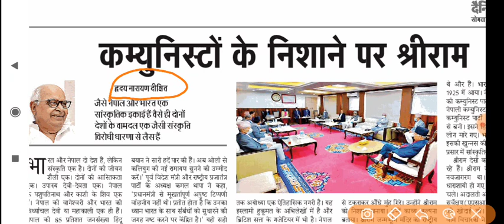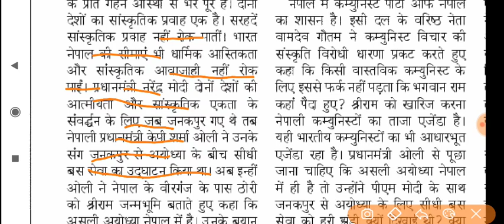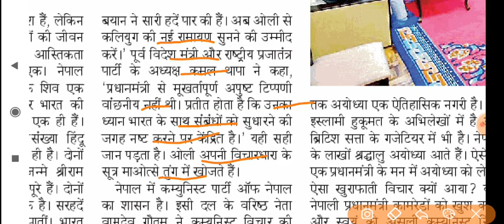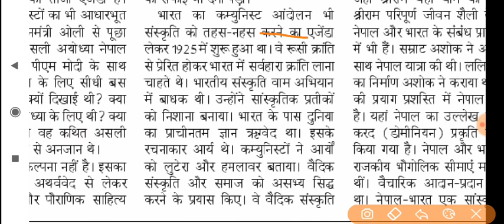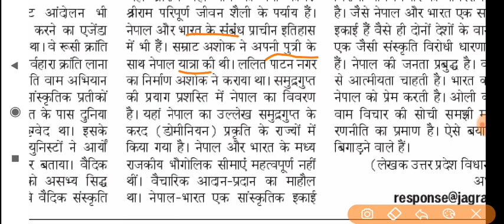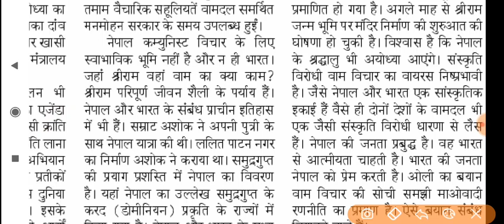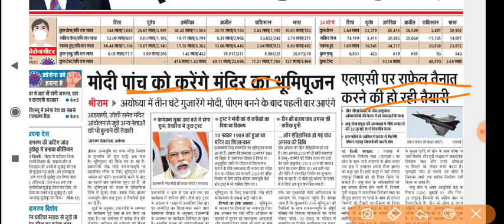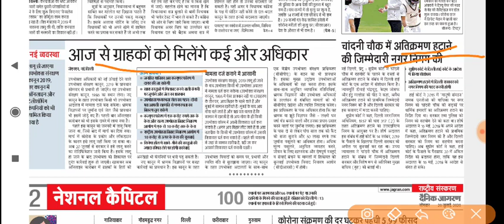20 July 2020 | दैनिक जागरण | Danik Jagran Newspaper | Danik Jagran Editorial | Today's Editorial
Danik Jagran Newspaper
Danik Jagran Editorial
Today's editorial
Today's newspaper